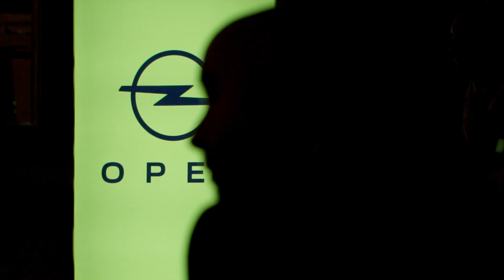Opel Ireland Team Annual Conference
Annual conference of Opel dealers in Ireland, held at The Heritage hotel in Laois.